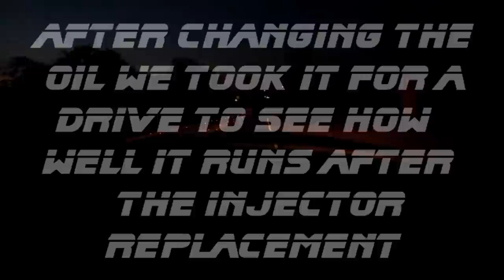How to replace Duramax fuel injectors!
Well, our LB7 Duramax had the dreaded smoke after idling for a minute or so. we went and got the truck scanned and sure enough, the injectors are bad. This is a long and tedious project, but it will save you thousands of dollars in labor. All in all, it took me about 5 days to complete the entire job including adjusting the valves. I paid about 1700 (+800 refundable core charge)+ 100 for the master install kit from Lincoln Diesel Specialties ( no I am not sponsored by them, but they just offered great parts at a good price with helpful customer service.) plus the core charge of $800 (which they refunded after I sent in the old cores) I highly recommend them and the parts I received from them were exactly what I needed. Below is a list of links to the parts I used in this video as well as a list of tools needed to complete the job.

Parts List and links

If you are only looking to replace one or a few injectors, these might be a little cheaper than the full set
Tools needed and links

Basic set of metric tools/sockets (deep and shallow)/'wrenches here is an example of a tool set

5mm allen head socket/bits/wrenches
8mm allen head socket/bits/wrenches

19mm wrench for high-pressure lines and crows foot to torque them

Plastic scraper to remove old gasket material (do no use sharp objects on aluminum!)

A small bit socket, I show what it looks like in the video at 8:12, this tool helps out so much trust me

set of picks just in case a copper crush washer gets stuck